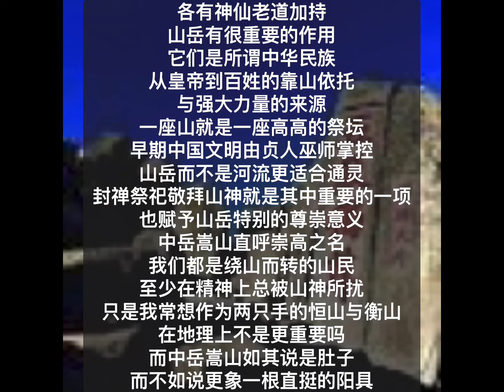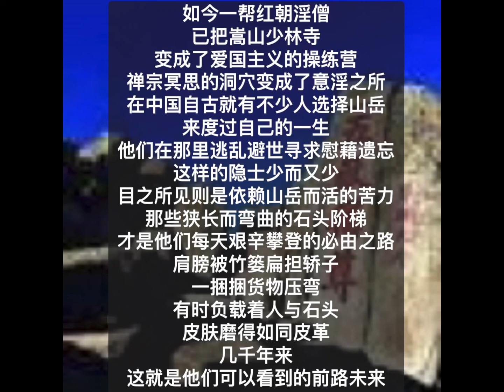中国我说1756 说五岳